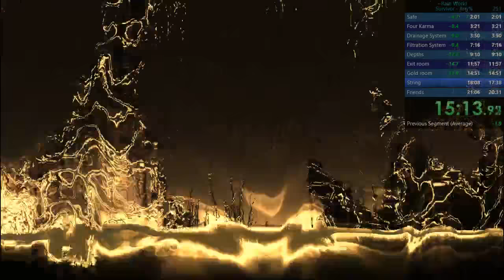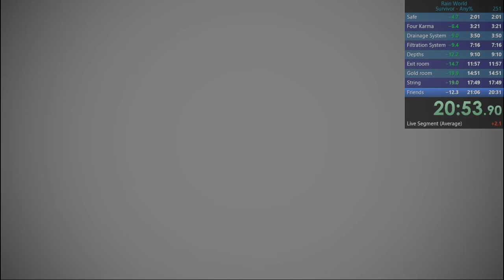Rain world any% in 20:54 (21:07)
Rain world survivor any% wr as of 8/12/18

EDIT: New timing method now makes this a 21:07 as time now starts when the "new game" circle fills up. (re sub 21 one day)